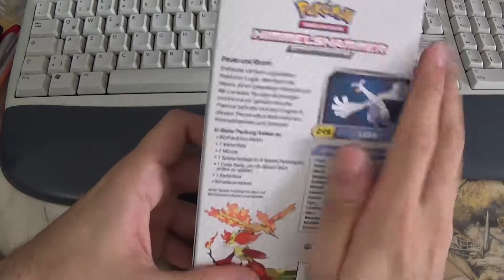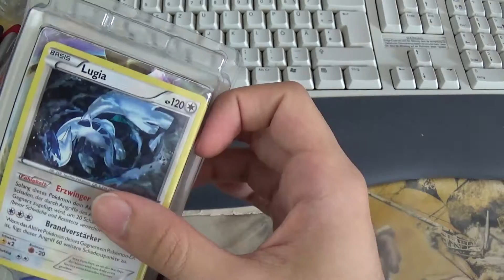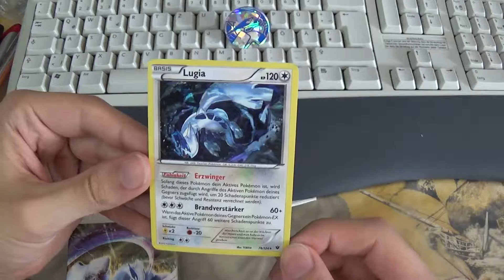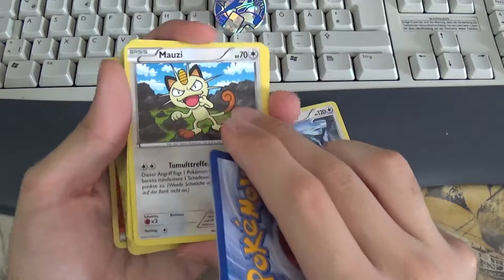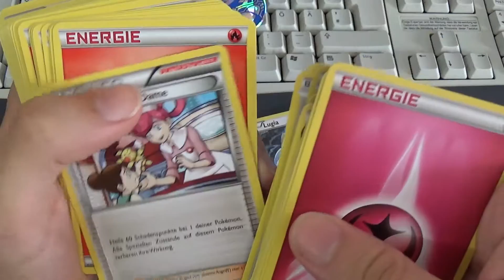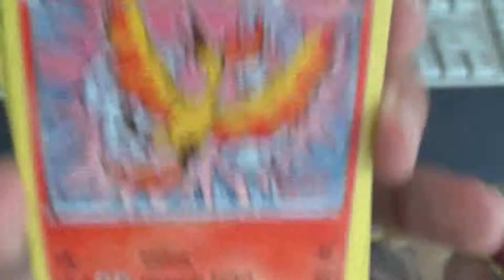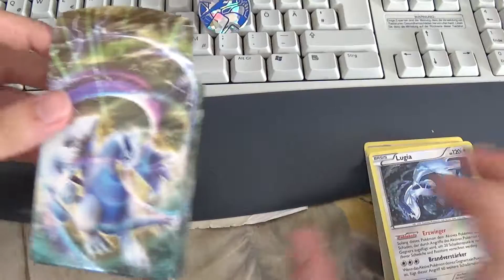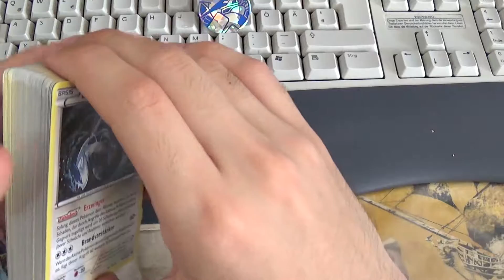Das beste Lugia - Himmelshammer Themendeck - Opening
Ich öffne mein erstes Pokémon REAL Deck mit richtigen echten und realen Karten! :D